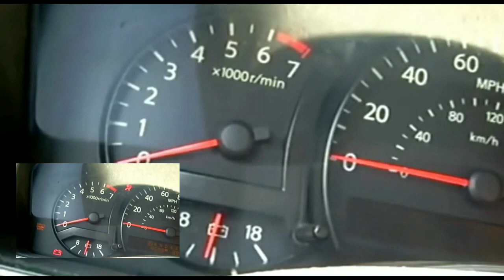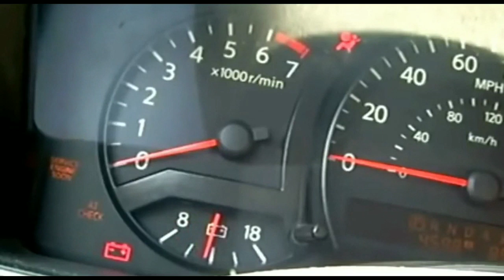2010 NISSAN ARMADA...Won't Start...One Click...Fixed...